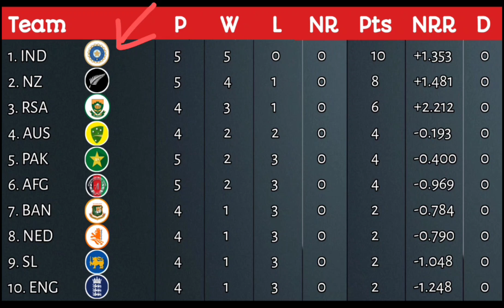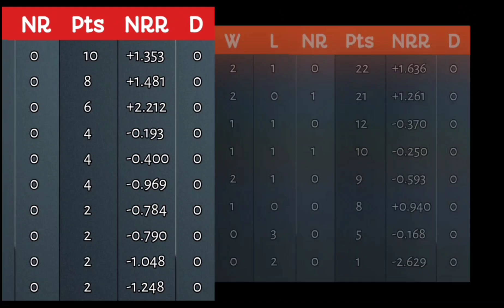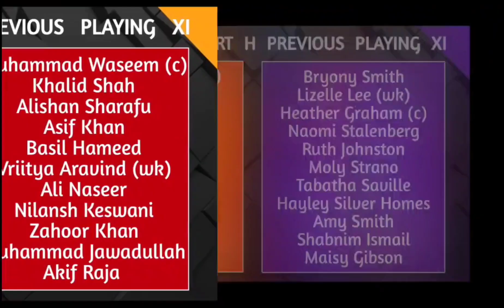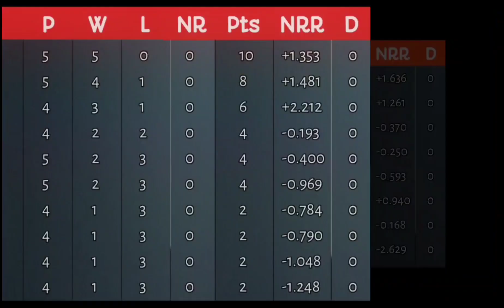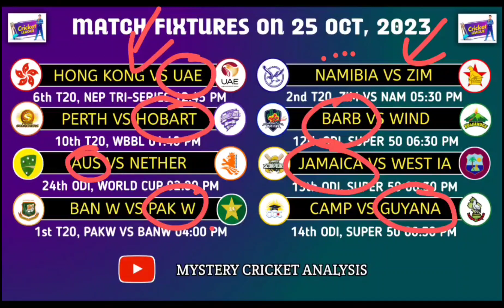Cricket Discussion 25th October